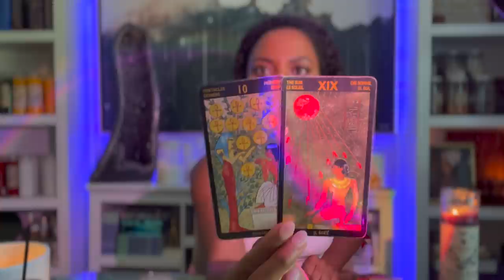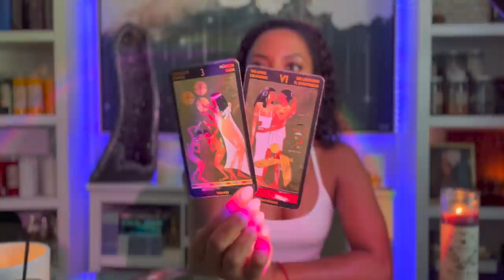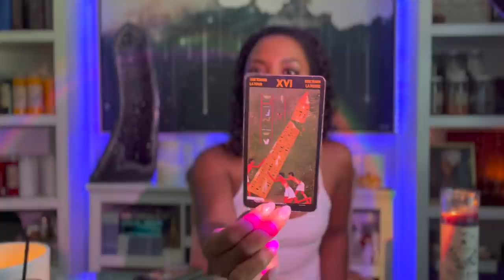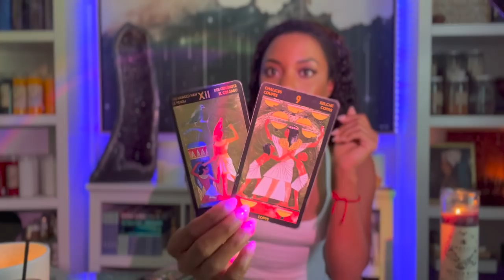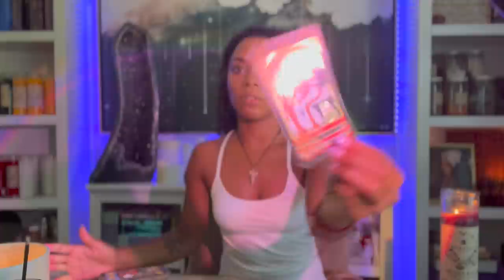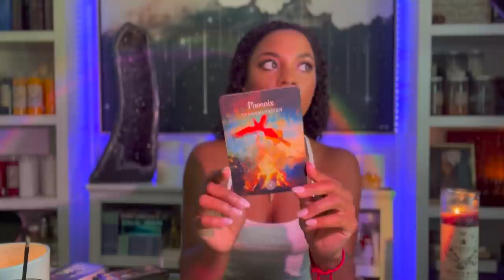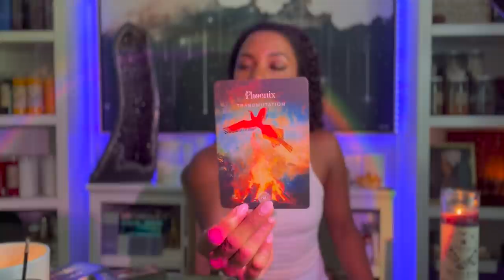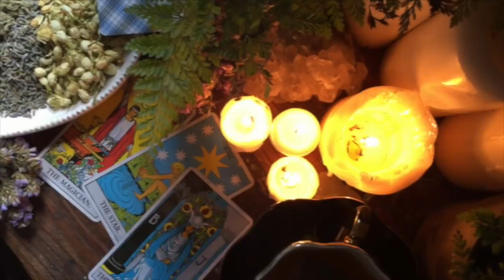Libra, Look for Your Next 3 MAJOR Blessings Starting Now!